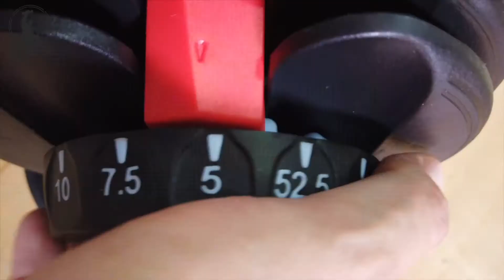[HD] המשקולות האוניברסליות של MACH 7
הפקה: CV PRODUCTIONS